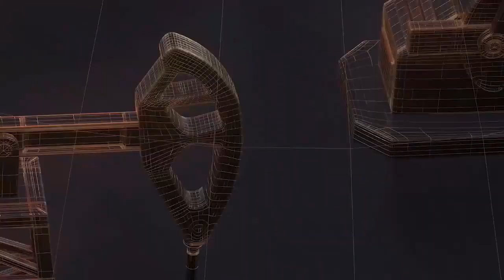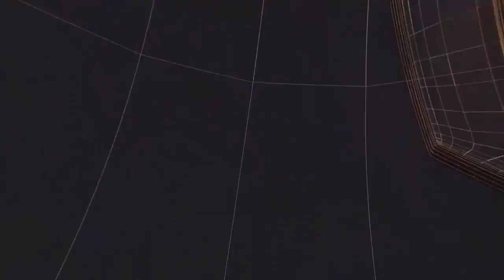आजादी का अमृत महोत्सव के तहत किया गया कार्यक्रम का आयोजन II TODAY24 NEWS CHANNEL 24x7 II